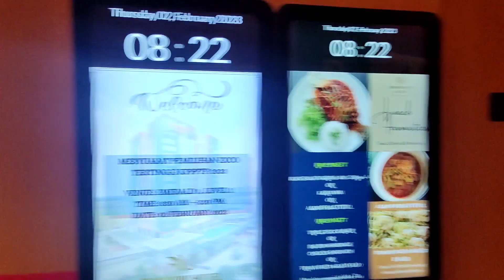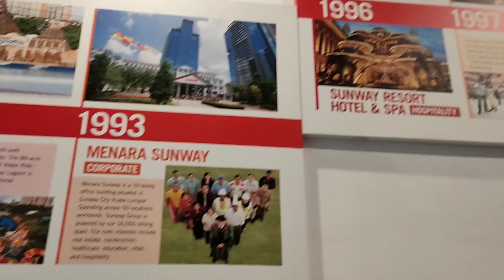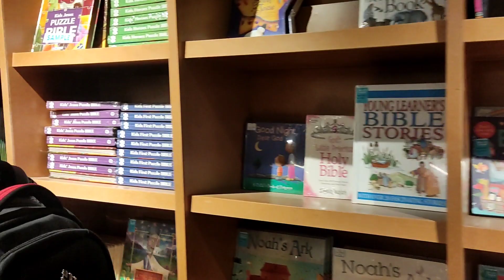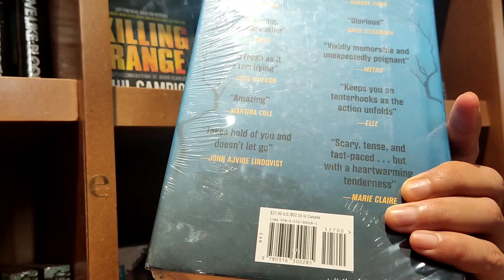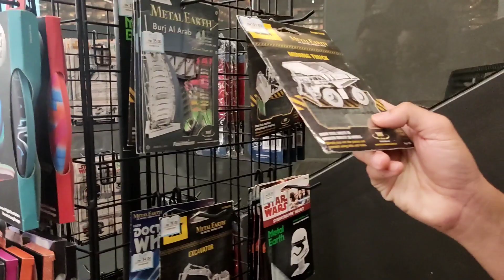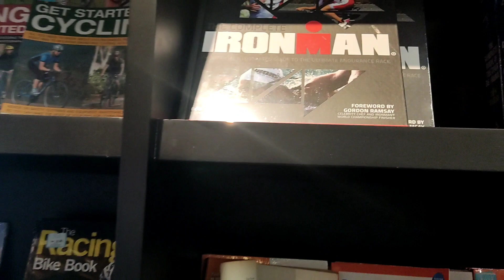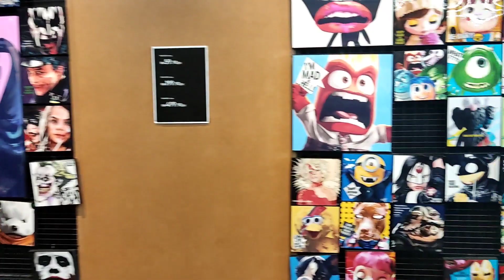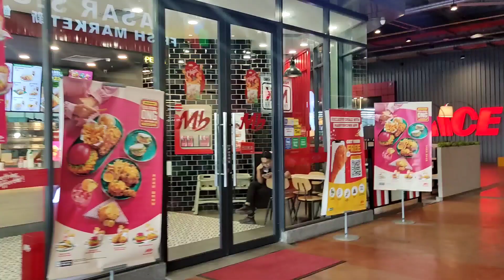Mesyuarat di Sunway Hotel Big Box & Sunway Big Box Retail Park di Iskandar Puteri JOHOR